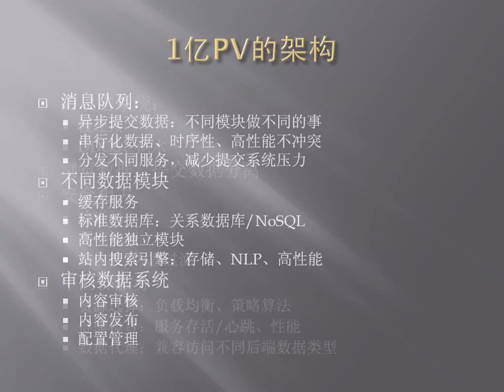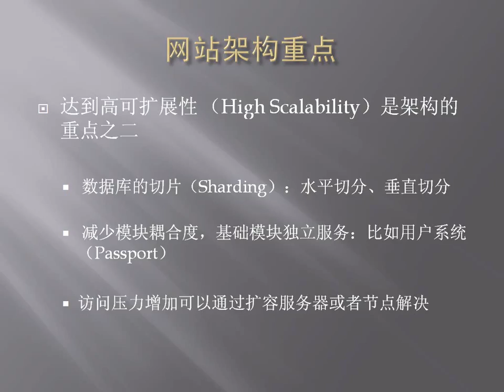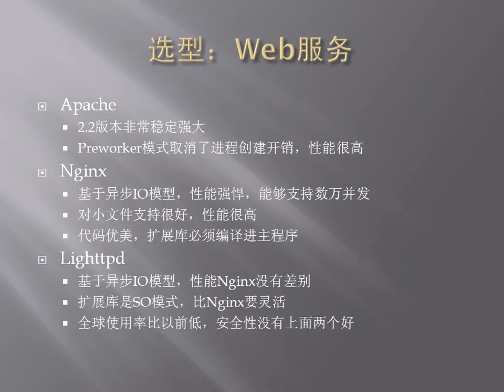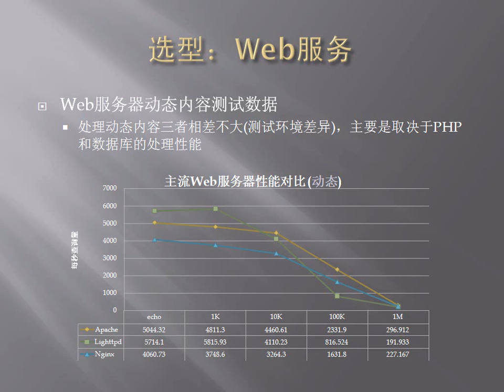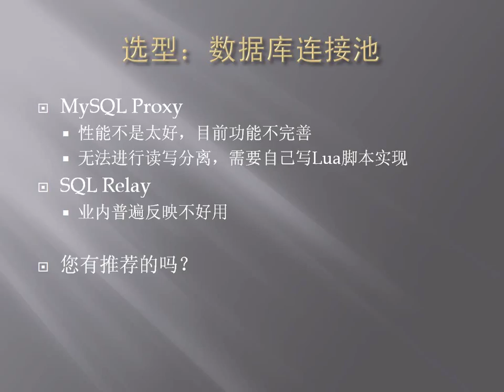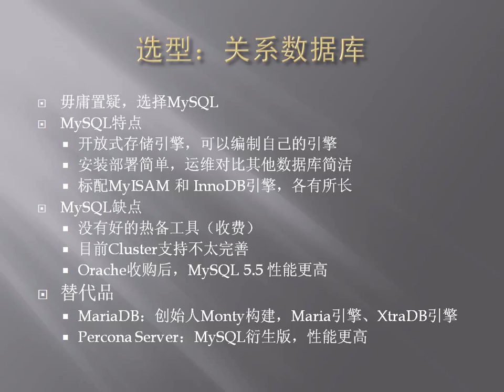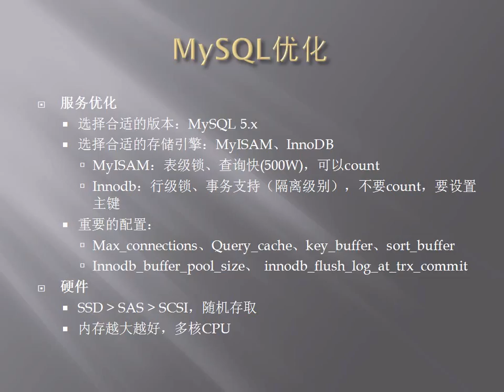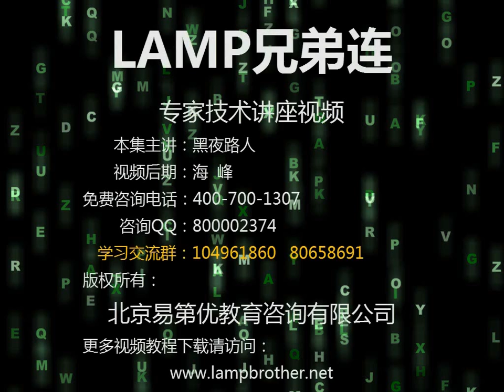大型网站架构优化（PHP）与相关开源软件使用建议2